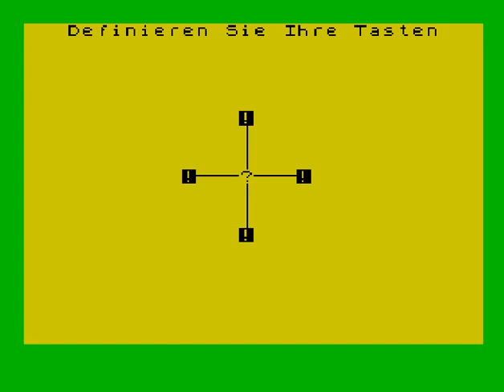Der Sagenhafte Schatz des Drachen Mordor (ZX Spectrum)